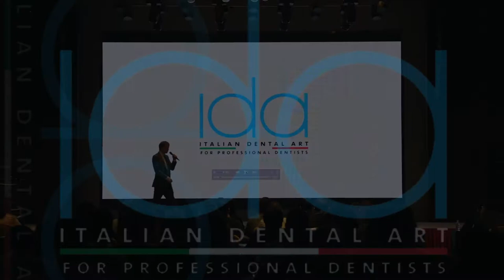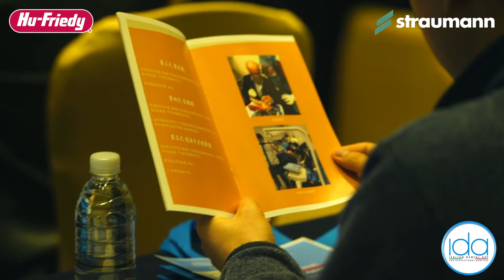IDA CHINA - Shanghai - [TRAILER 2020] ZUCCHELLI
*** China 2019 - Dentistry Master Courses Tour ***

All courses will be held in English with simultaneous translation in Chinese and will be full of video and photographic material to make possible the most practical courses; the possibility of offering 2 days of full immersion monothematic guarantee for participants to learn and apply the concepts you learn the next day after the course.

🎙 Dott. Federico Ferraris - Conservative dentistry
🎙 Prof. Elio Berruti - Clinical endodontics
🎙 Dott. Ignazio Loi - Fixed prosthodontich
🎙 Prof. Giovanni Zucchelli - Periodontology